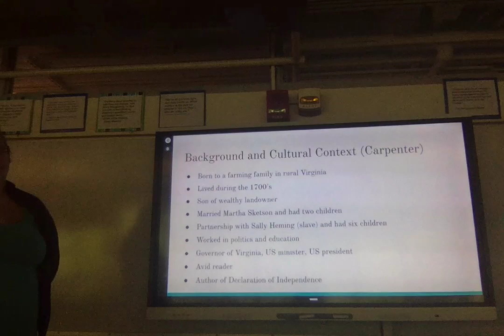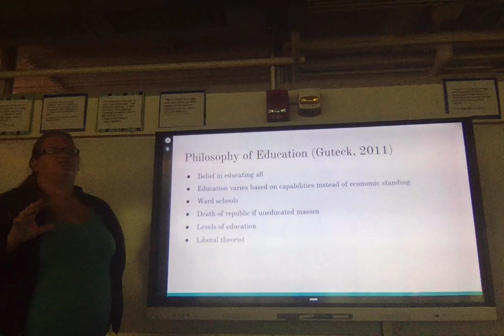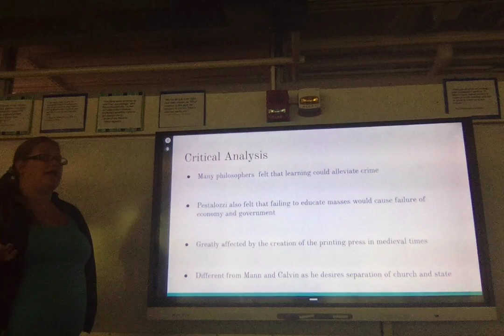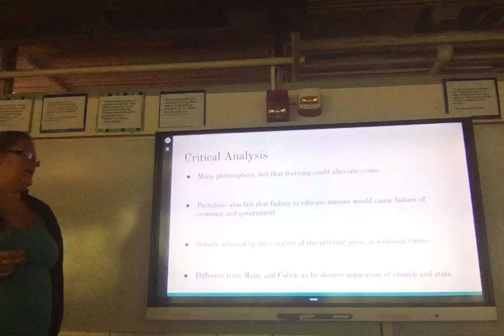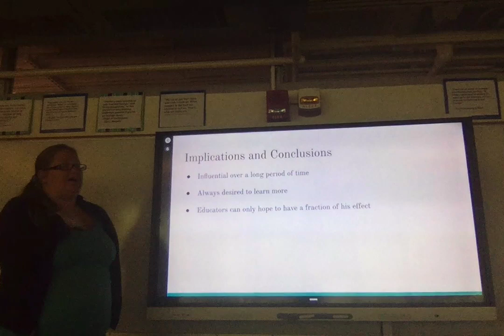Philosophical Analysis - Andrea Brown